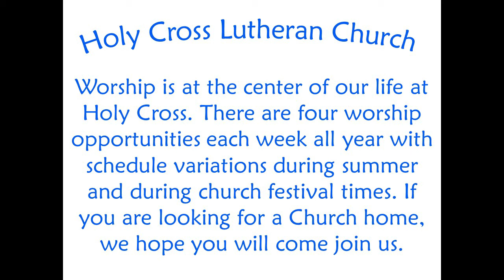November 19, 2017 Sermon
View Guest Pastor Angela Khabeb's sermon from the 7:45 service on Sunday November 19, 2017